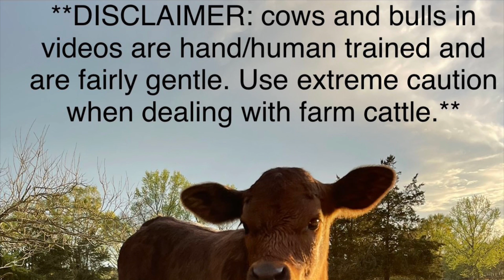Feeding cows. Goldie took out the camera 🎥 Lyndi getting her own plate. Moo.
Raising angus and limousin heifer cows and bulls and a 100% Limousin cow from Texas, Goldie. Lim Flex.